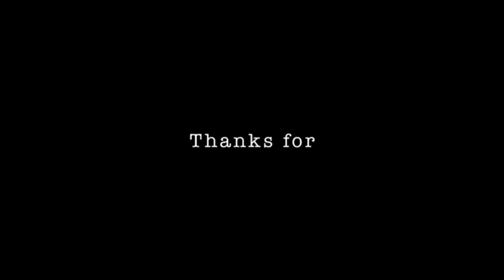Plattenspieler (Official Video) - 23 Quadratmeter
Produziert von Matthias Klüter

Nane Schwenker - Gesang
Karla Zurmühlen - Klavier
Niklas Heidemann - Schlagzeug
Anton Klüter - Gitarre

Unsere EP "dreiundzwanzig" erscheint am 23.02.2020!